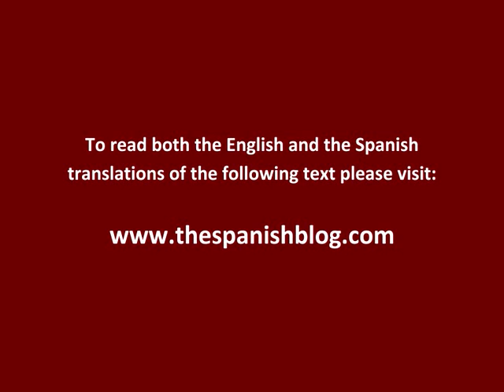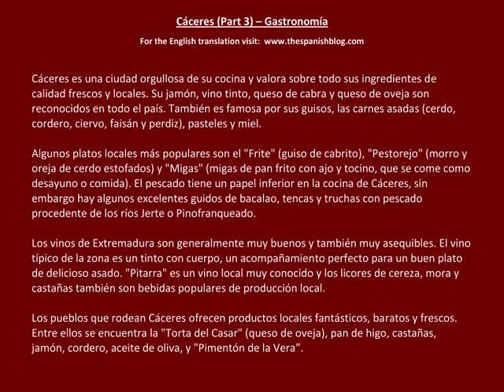Spanish English Parallel Texts Cáceres (Part 3) Gastronomía